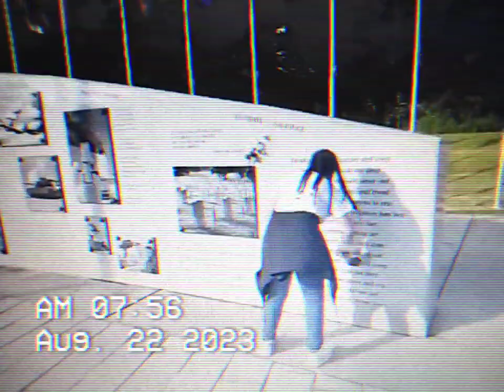MCDONOUGH GA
STEPHAN ROBERTS